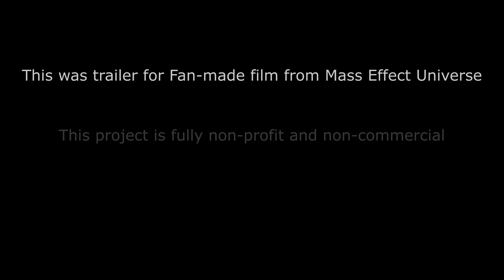Mass Effect: Contact || Teaser trailer || Fan-film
It is based on First contact war also called Relay 314 Incident.
The event happend in year 2157 which is 26 years prior to Mass Effect 1 story. It is the first ever human contact with aliens (Turrians).

This project is fully non-profitable.
All rights to Mass Effect content are reserved to bioware and Electronic Arts.